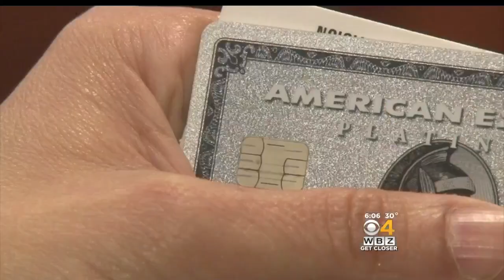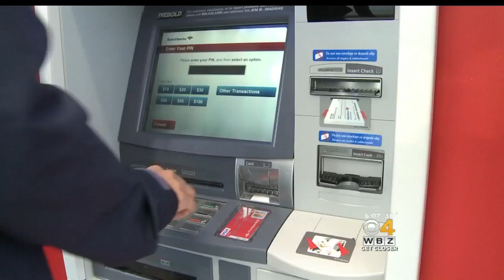EMV Chip Card Technology Makes Transactions Safer, Expert Says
There are changes underway in the financial services industry which should help keep money safer. WBZ-TV's Kathryn Hauser reports.